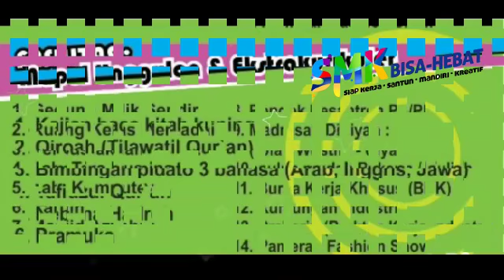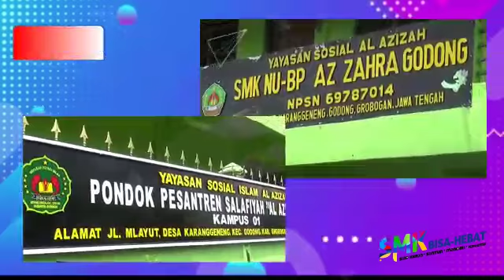SMK NU-BP AZ ZAHRA GODONG GROBOGAN JATENG